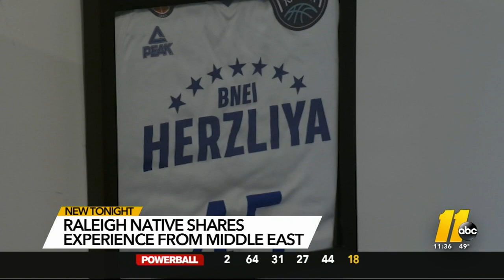Raleigh native playing pro basketball in Middle East comes home to family as war escalates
Julian Gamble, a Raleigh native, has played professional basketball overseas for years and was playing for a Lebanese team just a few days ago..